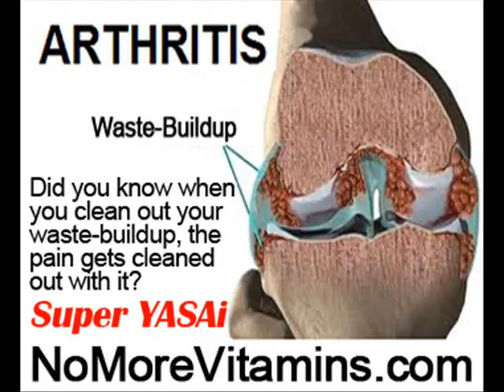Knee Pain Tendonitis by NoMoreVitamins com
- Don't let diets and hype distract you from the truth! There's another way no one has told you about, the holistic way to stop your knee pain and inflammation everywhere in your body, without more drugs, and without side-effects! Are you ready? Less pain and inflammation is often felt the first day, even if you are on other pills! This is NOT more hype!!